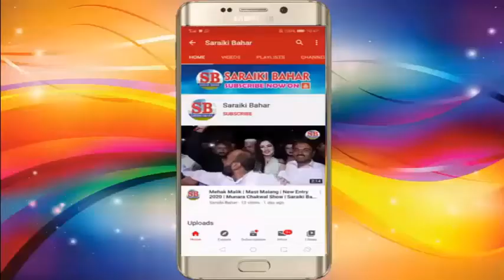Akhiyan De Nery Nery | Sarfraz Shahpuria | Sarkalan Program 2020 | Saraiki Bahar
Official Music Video Akhiyan De Nery Nery by The Old Saraiki Song 2020 by Sarfaraz Shahpuri .